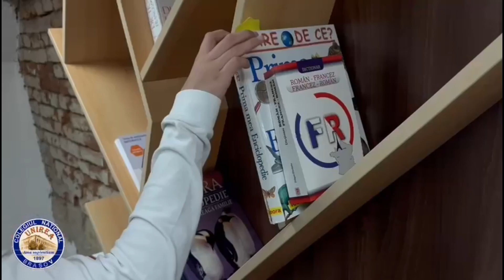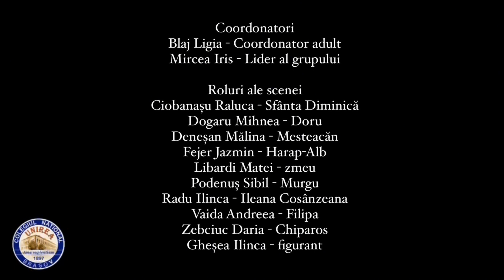Cititorii de filme • Și v-am spus povestea așa • Boovie 2024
Trailerul echipei Cititorii de filme de la Colegiul Național "Unirea" BRAȘOV, BRAȘOV pentru cartea Și v-am spus povestea așa de Florin Bican
Team Cititorii de filme's trailer from Colegiul Național "Unirea" BRAȘOV, BRAȘOV for Și v-am spus povestea așa by Florin Bican